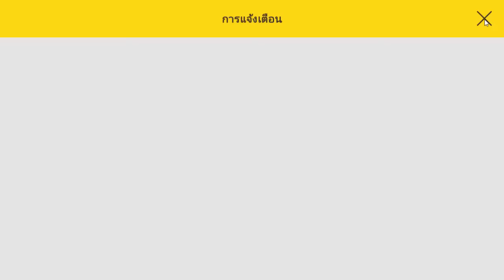[Seven Knight] เกมสุดมันส์เอฟเฟคกระจายพร้อมแบตที่หายไป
รับโค้ดจากเกมได้ในคลิปเลยนะคับ